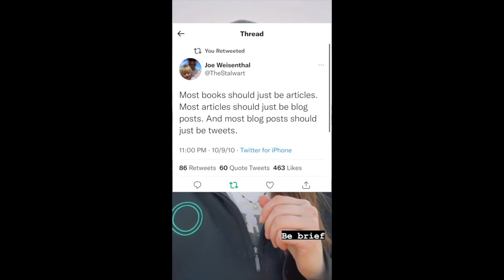Most Blog Posts Should be Tweets (Why You Loved Vine)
What ever happened to Vine, the six second looping video app that topped social media app charts in 2014 with over 100 million users?

Quick vlog here inspired by Joe Weisenthal's 2010 tweet:
"Most books should just be articles. Most articles should just be blog posts. And most blog posts should just be tweets."

Podcast I mention that you should absolutely give 2-3 hours of your life: